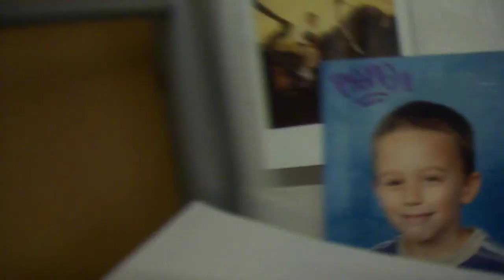RENOARTER squeezer 10mm